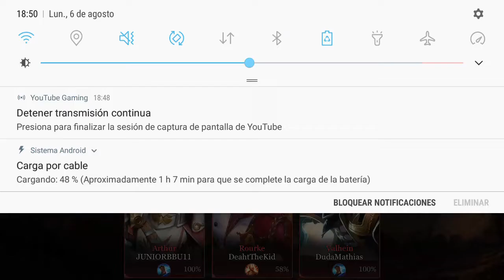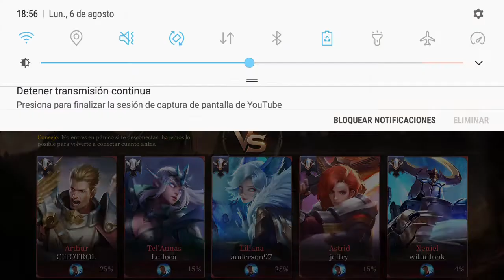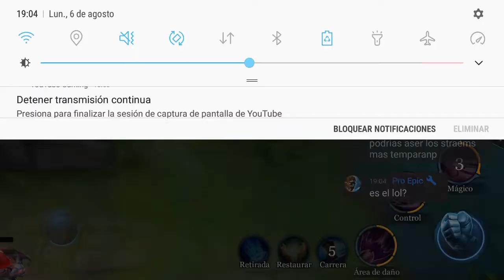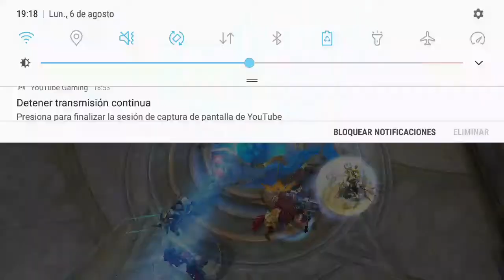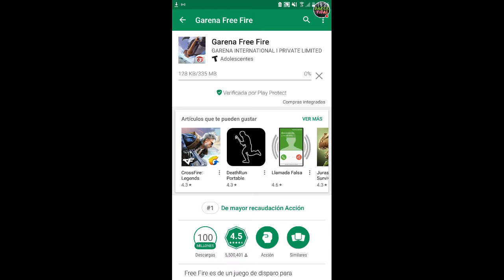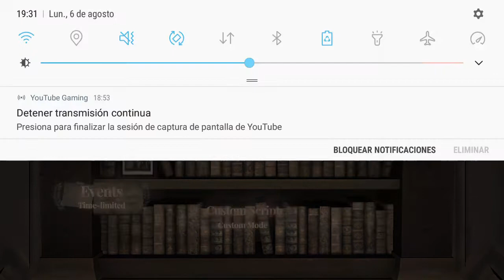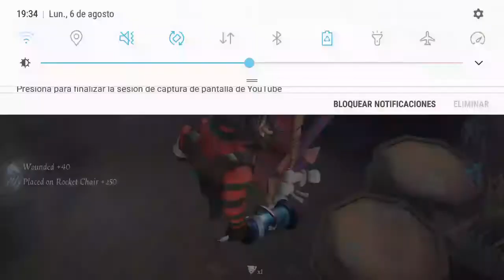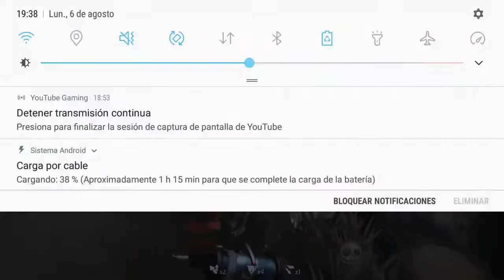OOOO SII STREAM/Arena of Valor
Mírame jugar Arena of Valor.